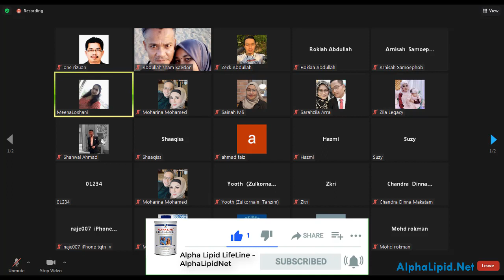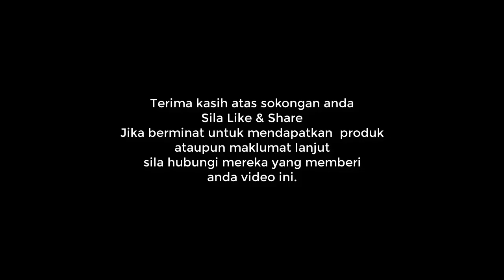Adakah Anda Juga Menangis Kerana Susah Nak Beli Baju